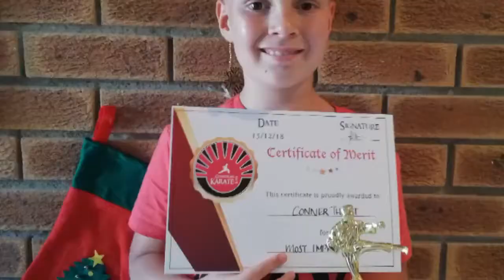Conner's Karate Dreams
Conner Thiart from Goshukan Karate, has been selected as a team member for South Africa to participate in the 5th World Goju Ryu Karate Championships in Malaysia September 2019. This would be his first International Competition.

He will be competing in Kata and Kumite boys 10-11division.

Conner is a humble and dedicated boy who absolutely loves karate. He puts his mind, heart and soul into each competition, no matter how big or small. Although he is very excited, he knows a lot of hard work needs to be done.

As this sport is self-funded to most participants, Conner is appealing to any benefactor willing to support his dream.